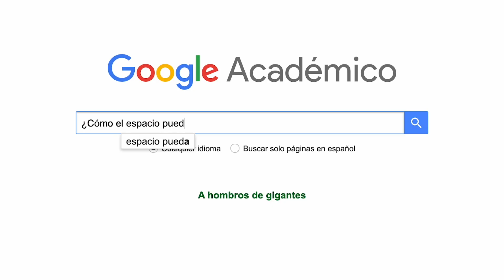EVIDENCIA FINAL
Video explicativo sobre la propuesta: How Can Space Help Us Reconnect?